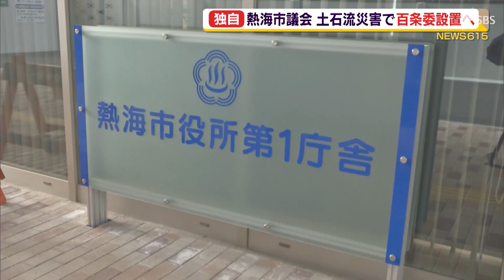【独自】熱海市議会 土石流災害で自治体の事務を調査する百条委員会設置へ（静岡県）【熱海土石流】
熱海市で起きた土石流災害の原因追及のために、熱海市議会が百条委員会を設置する方針を固めたことが関係者の取材で分かりました。

　百条委員会は、地方議会が地方自治法に基づき、臨時に設けられる組織で、直接、自治体の事務について調査する権限を持ちます。関係者によりますと、土石流被害を甚大化させた盛り土について、熱海市の指導が適切だったかどうかなどを調べるために、市議会が委員会を設置する方針を固めたことがわかりました。百条委員会の設置については、市議会の9月定例会でも審議しましたが、「公文書公開による市からの調査報告を待ってからでも遅くはない」などの反対意見が相次ぎ、否決されました。しかし、市からの調査報告が不十分との判断や「被害者の会」から百条委員会の設置を求める動きがあることから改めて方針を決めたとみられます。議案は来週、市議会運営委員会で検討され、11月臨時議会で正式に議決される見込みです。